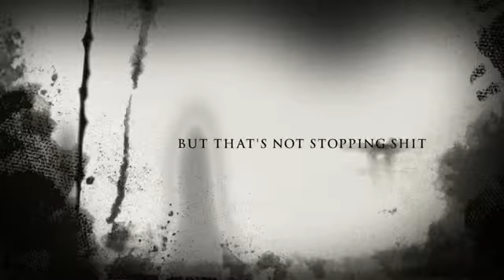Rik B 4 Da Record Promo